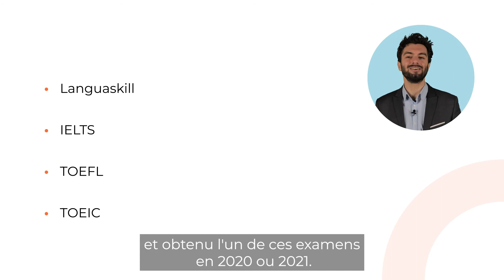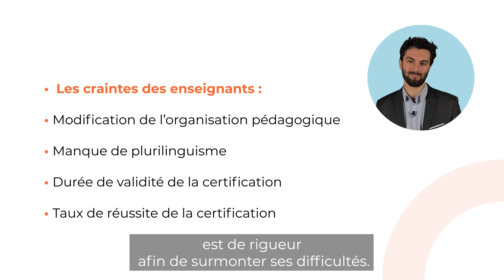Certification BTS en anglais : comment l'obtenir ?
Vos étudiants sont dans l’obligation d’obtenir une certification d’anglais et vous souhaitez les préparer dans les meilleures conditions ?

GlobalExam vous partage ses conseils et astuces pour accompagner vos étudiants vers la réussite de la certification obligatoire

Merci d'avoir visionné cette vidéo et n'hésitez pas à la partager !